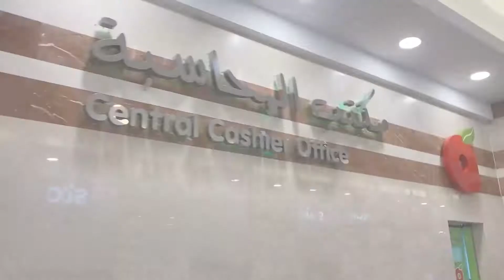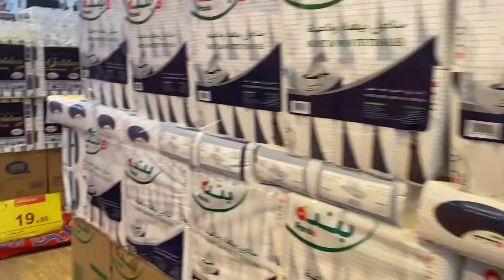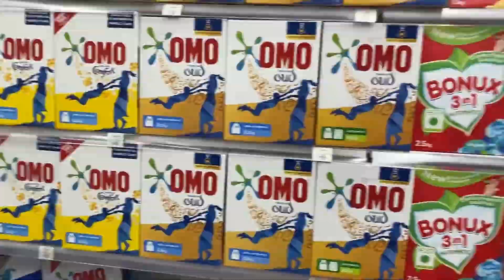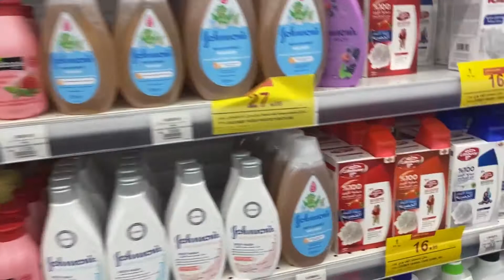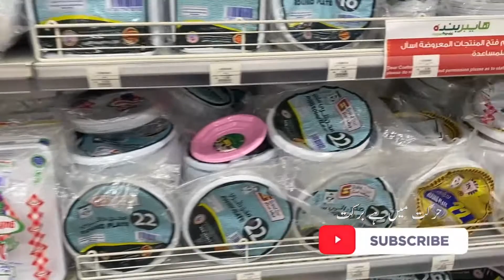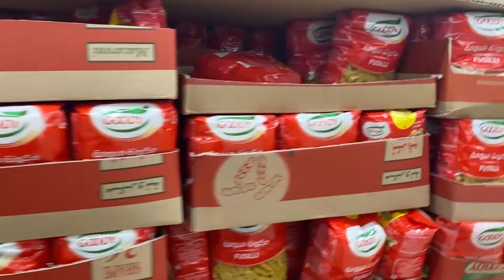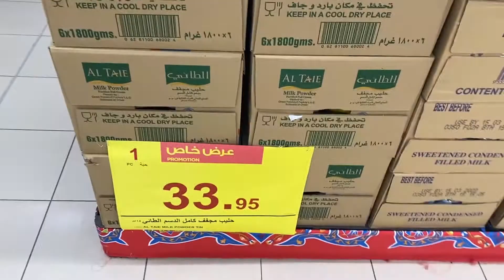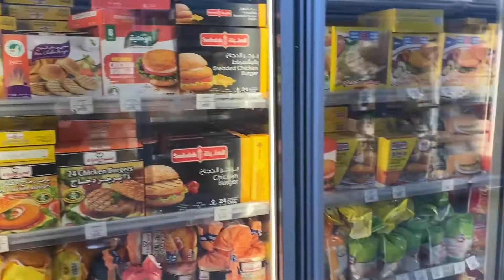Welcome Ramadan Series - Shopping at HyperPanda - استقبال رمضان سیریز